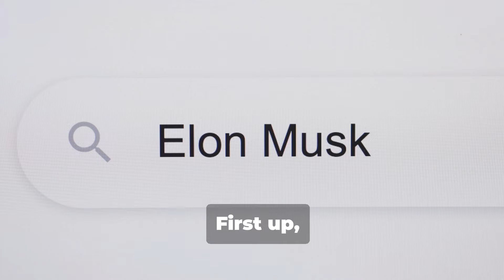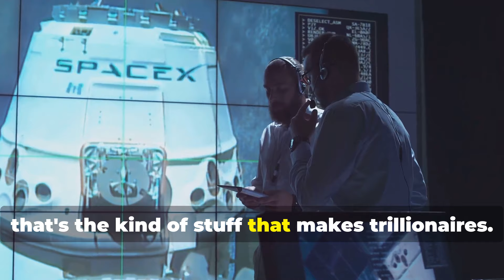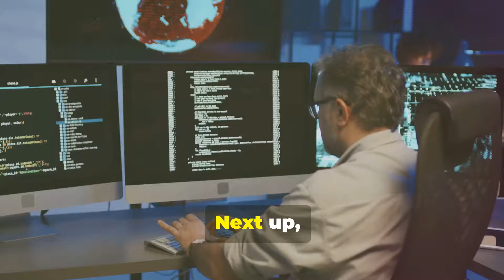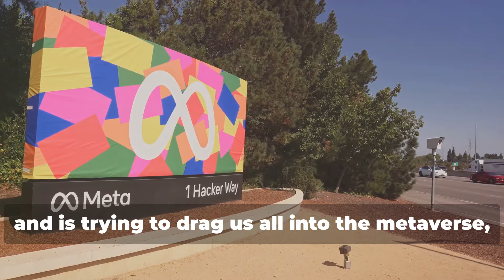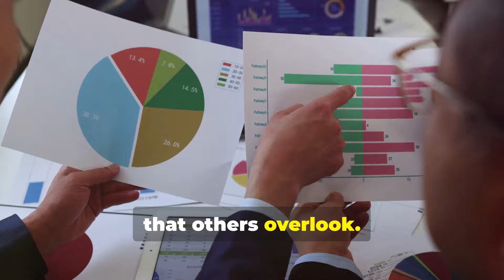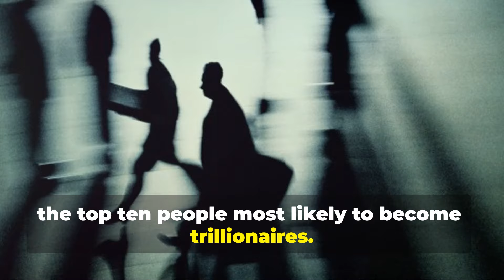Top 10 People Most Likely to Become Trillionaires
Ever wondered who’s on the fast track to becoming the world's first trillionaire?

Join us as we delve into the lives of the ultra-rich and explore the top ten individuals most likely to hit this milestone. From Elon Musk’s ambitious SpaceX ventures to Jeff Bezos’s relentless innovation with Amazon, and Bernard Arnault’s luxury empire at LVMH, each story is a testament to vision and drive. Stay until the end to discover who tops our list and see how their endeavors are shaping the future!

Let us know your thoughts on who might be the first trillionaire in the comments below!

OUTLINE:
00:00:00 Who's Gonna Make It?
00:00:38 From PayPal to Mars?
00:01:32 From Books to Blue Origin
00:02:20 The Luxury King
00:03:09 From Software to Saving the World
00:03:50 The Metaverse Mogul
00:04:37 The Oracle of Omaha
00:05:20 The Google Galaxy
00:05:57 Googling the Future
00:06:30 From Microsoft to the NBA
00:07:01 The Reliance Empire
00:07:30 Who Will Be the First Trillionaire?
00:07:54 Thanks for watching.